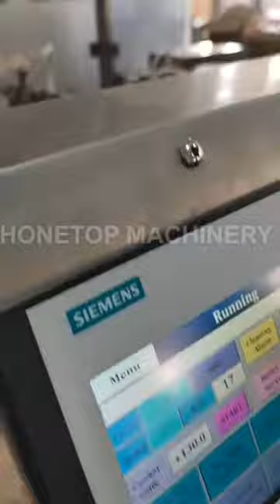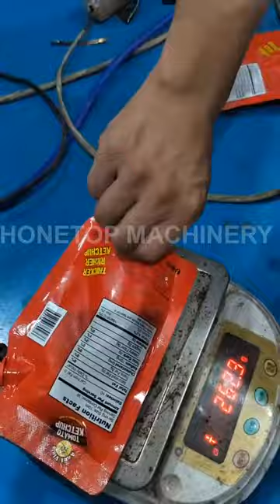Premade Pouch Liquid Packing Machine HT-8YH (Ketchup sauce packing)